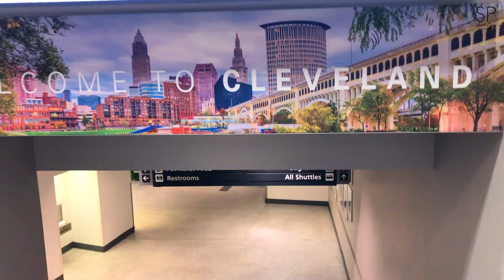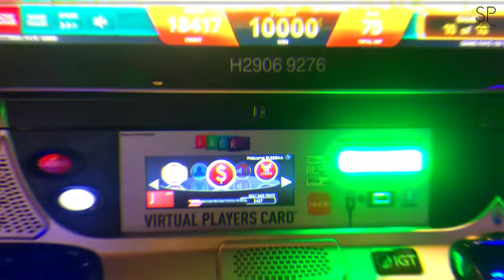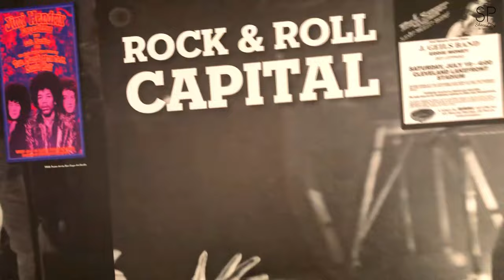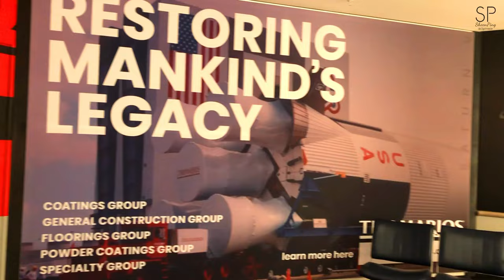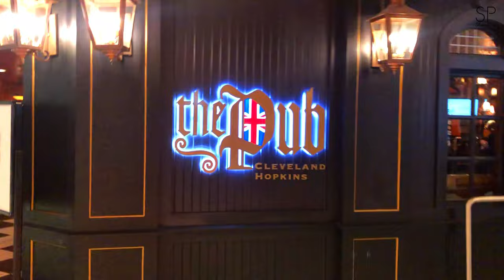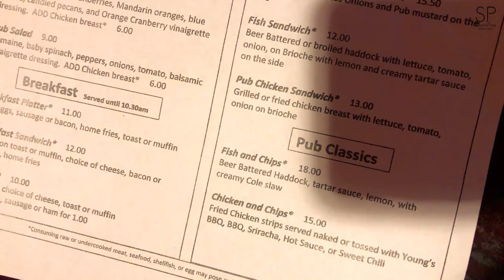Day in my life - CLEVELAND, OH | Ohio vlogs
Day in my life - CLEVELAND, OH | Ohio vlogs ep 7

Surprise Trip | Guess Where I'm Going?

Chat live with me on Bigo TV:  Bigo ID: SHEEN2

I stopped through Cleveland on the way to see my fam. Let's see what they have to offer the kid!

 Sales Corner:
RoasoStudio: Sheen20
Dresslilly: Russiena22
Truly: TRULYRB24
Shein: SheenPingTV/ SheenPing15
Lovely Wholesale: Sheen10
Justyousize: TV15
Rosegal: RGT18
Curvy Sense: SHEEN30
Kim Curvy: KC85
Dossier Perfume: SP10
Duvolle: SHEEN
Adam & Eve: TRU
My Measurements:
58/42/83
Height: 5'2
Tops: 16/18 : 2X
Bottoms: 22/ 24 or 24/26: 3X or 4X
Shoes: US 9